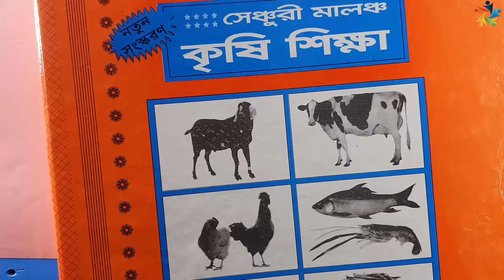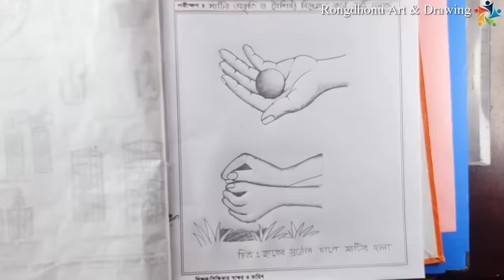Agriculture Practical Drawing | Krishi Khata Drawing Tips